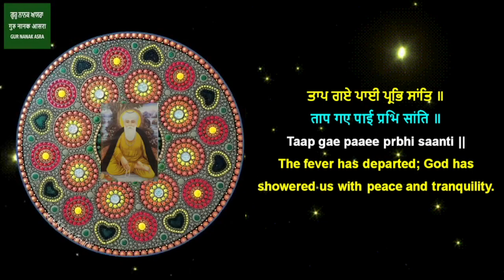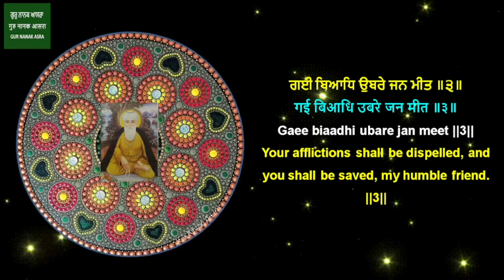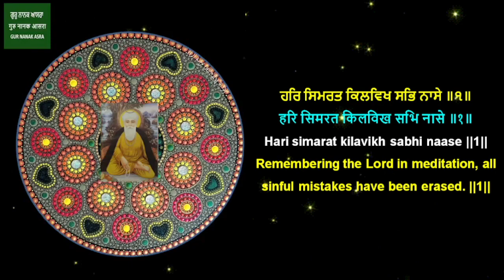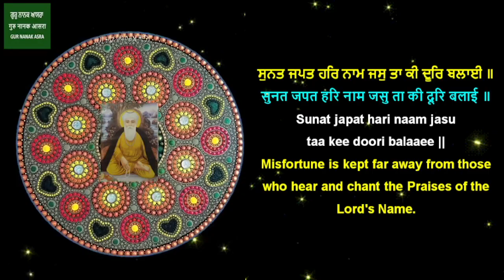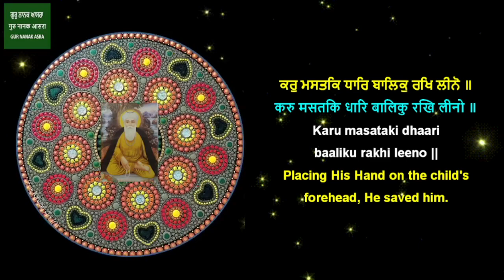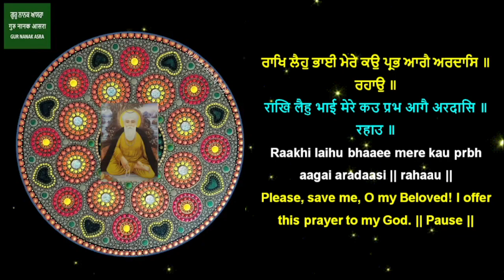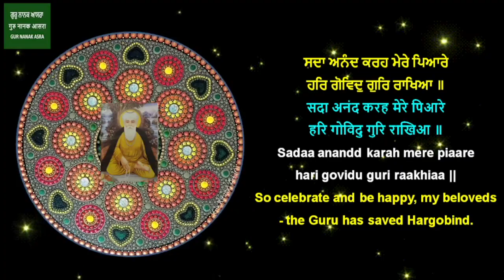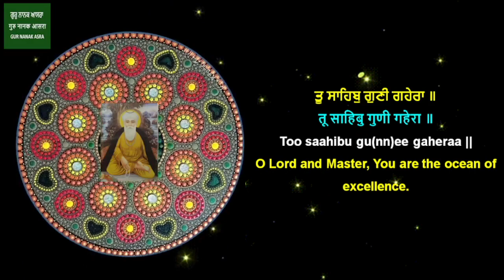ਦੁਖ ਭੰਜਨੀ ਸਾਹਿਬ - दुख भंजनी साहिब - Dukh bhanjani sahib fast abhyas 7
ਦੁਖ ਭੰਜਨੀ ਸਾਹਿਬ - दुख भंजनी साहिब - Dukh bhanjani sahib fast abhyas 7 from Gur Nanak asra youtube channel date 10 Feb 2024